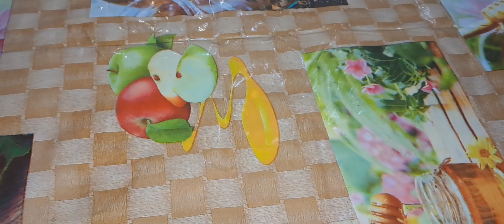बटर चिकन रेसिपी | Butter chicken Restaurant style